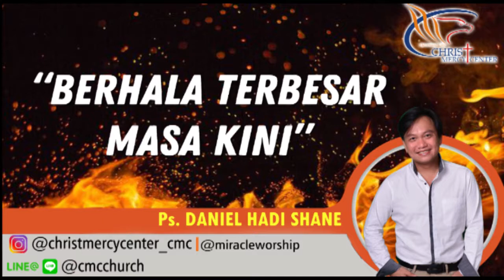Berhala Terbesar Masa Kini - Khotbah Ps.Daniel Hadi Shane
Bantuan doa & konseling :
(pilih salah satu)
Whatsapp (text only)